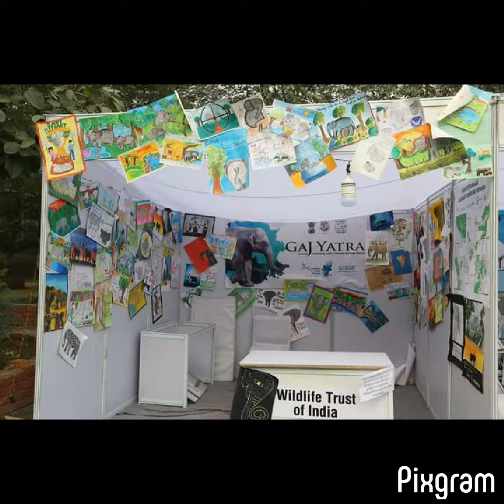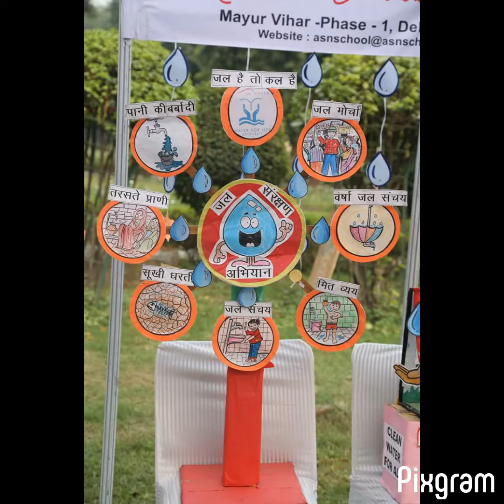Environment & Wildlife International Film Festival and Forum